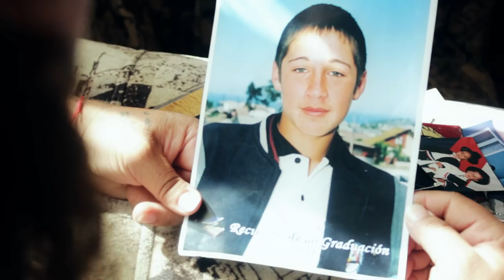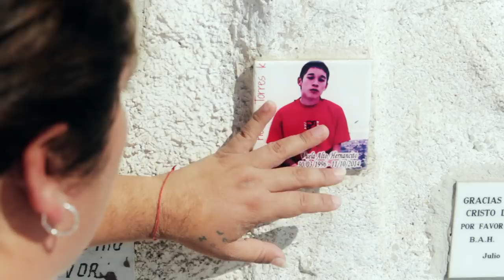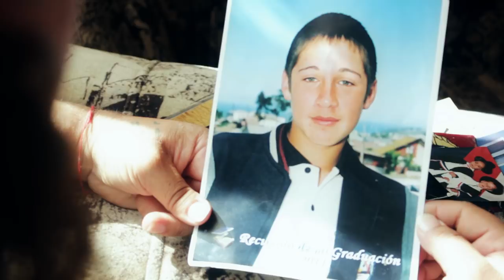El Casanova .- Puedo Descansar (HERNAN TORRES) (OFFICIAL VIDEO)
Produccion Cristopher Hernandez.